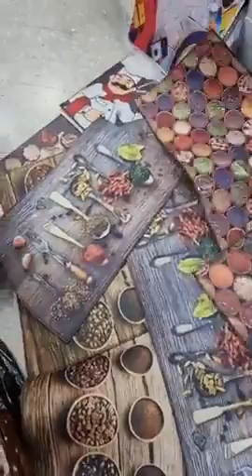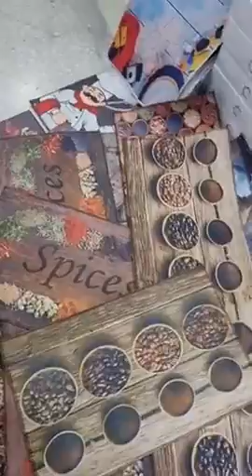بضاعة دخلت بقوة 🔥 لي راهي تجهز فرصة 👍 محل بليدة أولاد يعيش حي جواجلة متراطوش فيديو 👍🥰